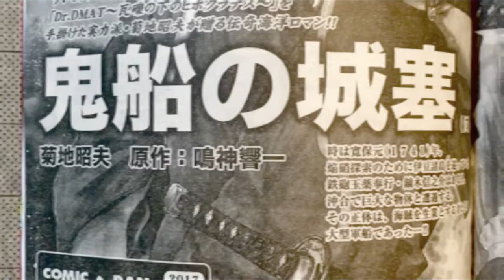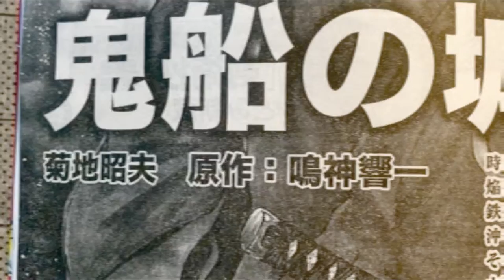リイドコミック「鬼船の城塞」原作・鳴神響一著作8月28日発売のお知らせ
鳴神響一 私が愛したサムライの娘